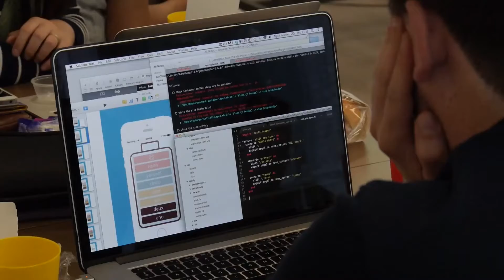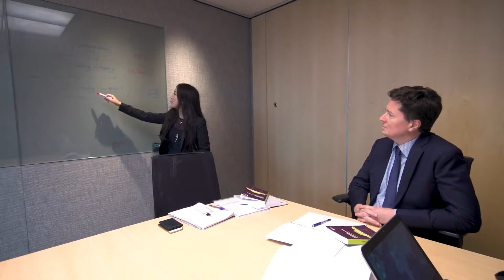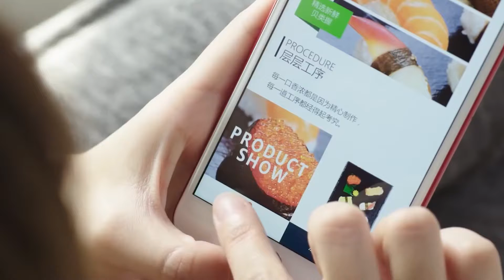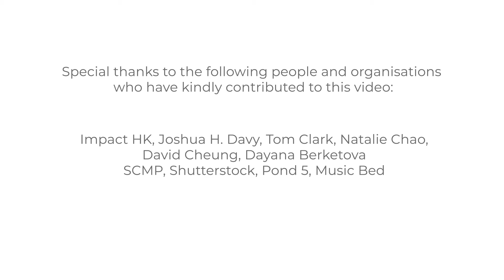InvestHK (Part III) (LUE4002)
An interview with Ms. Edith Wong from InvestHK: Unit 1 Task 8 in your course materials.